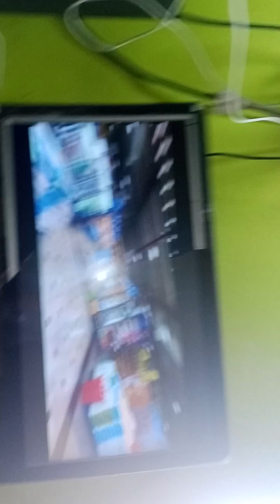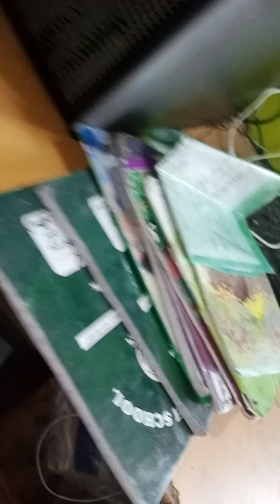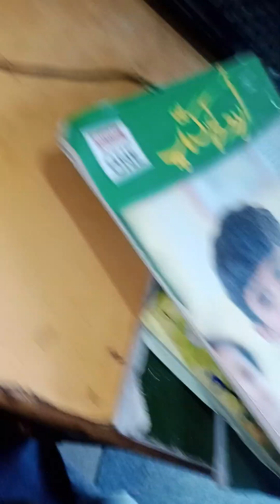maaz safder ka vlog dekha